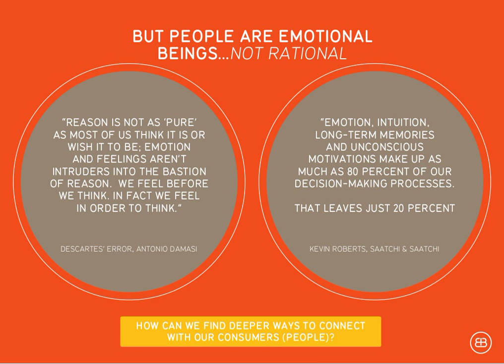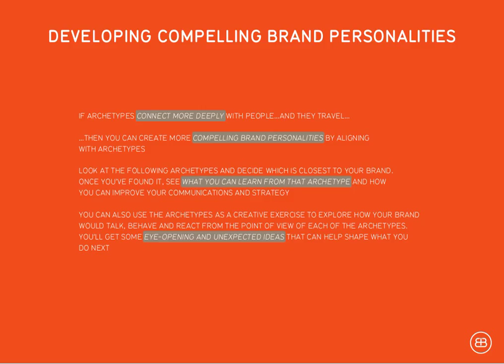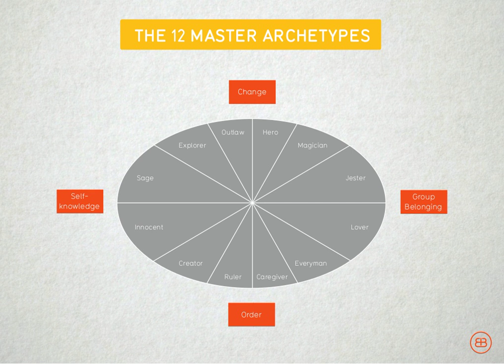The Power Of Archetypes In Brand Creation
Overview of how you can use Jungian Archetypes in brand creation and positioning strategy.